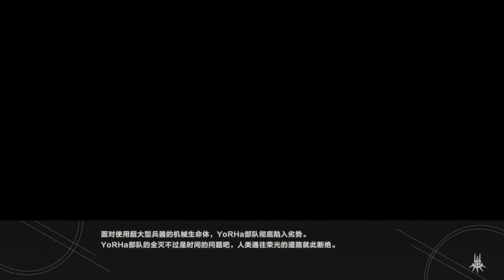NieR: Automata ---The Ending "F"